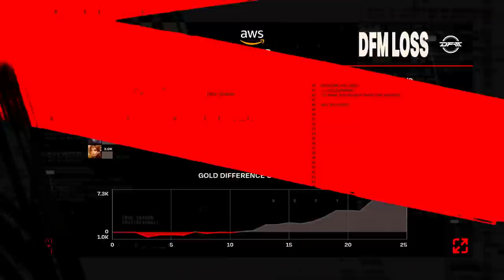LLL vs. DFM | DAY 4 | MSI 2023 | LOUD v DetonatioN FocusMe | GAME 1 (2023)